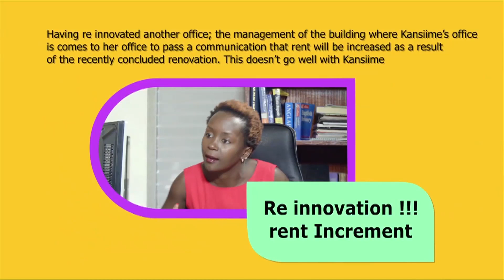Deep loving. Kansiime Anne. African Comedy. LATEST 2019